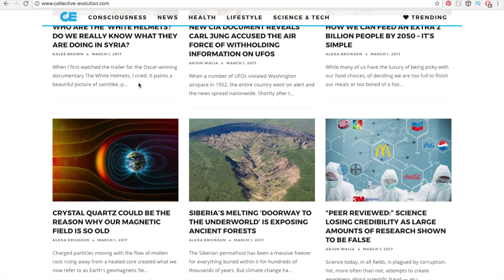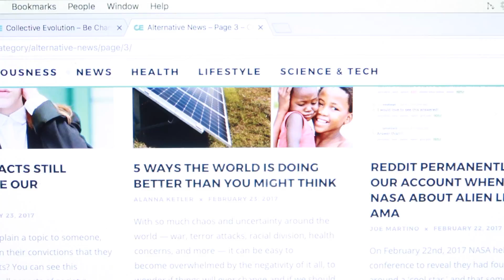Jill + Ryan sing Collective Evolution article headlines 😂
Jill Stella Richards and Ryan Maguire improvise songs and riffs on the spot, based on Collective Evolution article headlines.